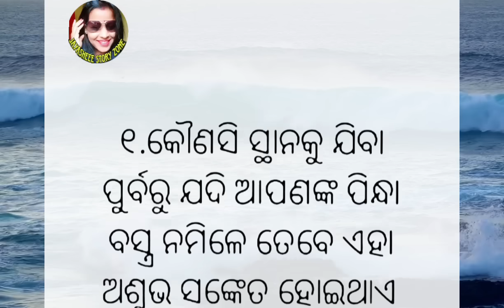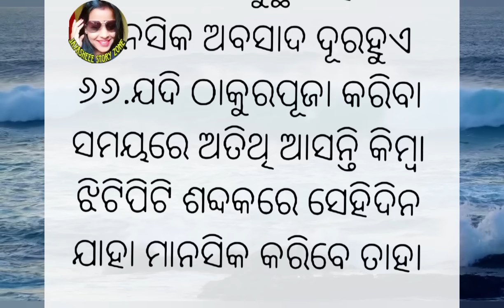Top 50 Anuchinta/ Best lines/motivational quotes/Inspiration thouhht/best tips and tricks/Sadhubani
Top 20 Anuchinta/ Best lines/motivational quotes/Inspiration thouhht/best tips and tricks/Sadhubani